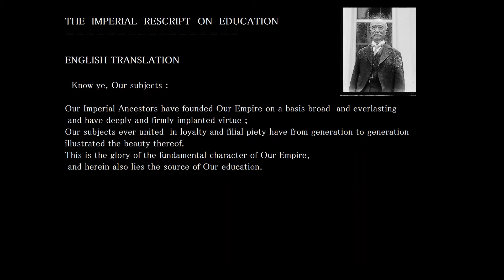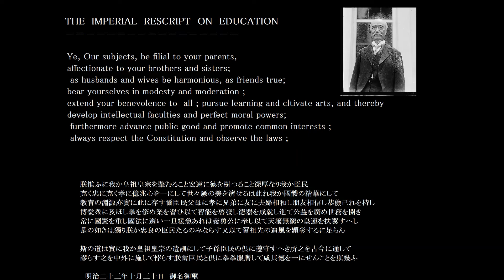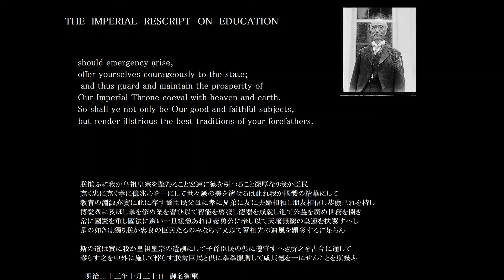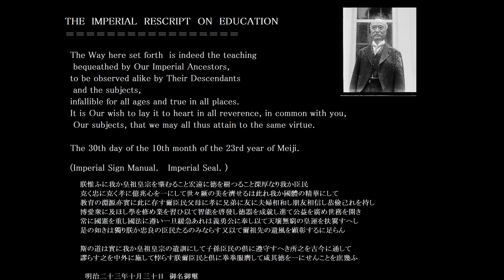教育勅語：英語版 Imperial Rescript on Education: English translation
放置気味ながら近頃視聴数や登録数がやや増加したもので、
それに多少応えればと簡易作成したものです。

やや珍しいかもしれない英訳の教育勅語の朗読ですが、
外国語を完全に苦手にしているので資料を写した文章のみです。
（よって誤字脱字等ありえます。）

仮に読み仮名を振ろうとすると・・・
いんぺりある　りすくりぷと　おん　えでゅけいしょん

のー　いー　あわ　さぶじぇくとぅ

あーいんぺりある　あんせすたーず　　はぶ　ふぁうんでど　あわえんぱいあ

・・・のような感じになってしまいます。
（それでさえ聞き取れない状態なので資料写しにしています。）

新規および移転作業は長期的に停滞していますが、
このジャンルを期待される方は
よければこちらのチャンネルの方の登録をお勧めします。